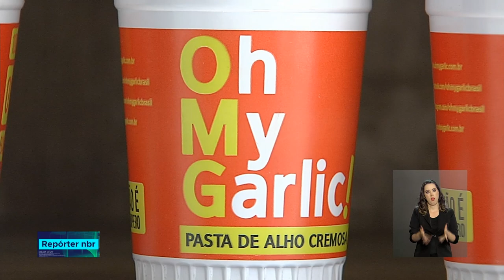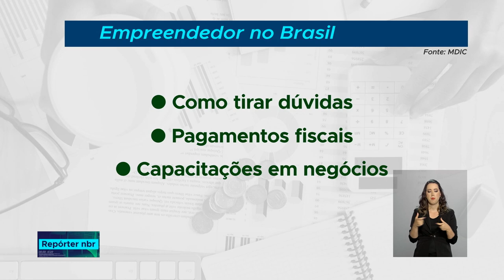Empreendedores respondem por mais de 890 mil novos negócios no país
REPÓRTER NBR - 05.10.18: neste 5 de outubro é comemorado o dia do empreendedor. Uma categoria que registrou neste ano mais de 890 mil novos negócios no país.